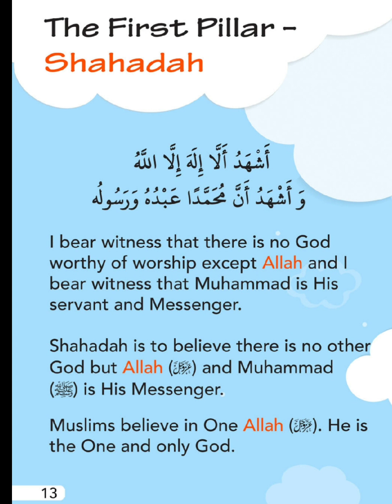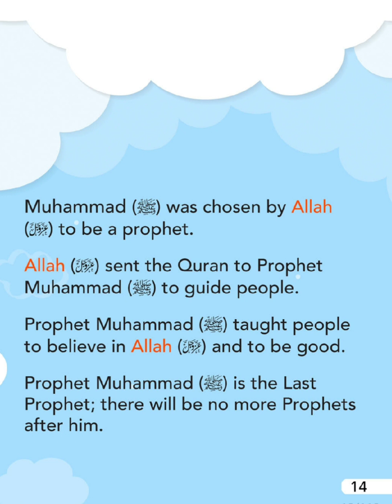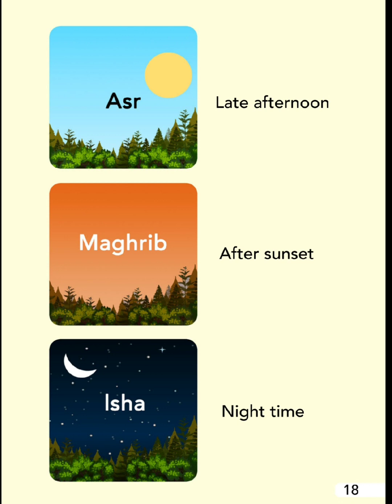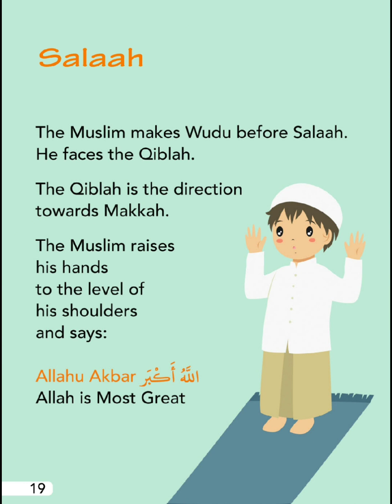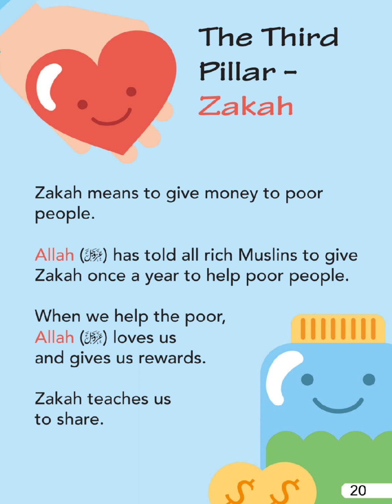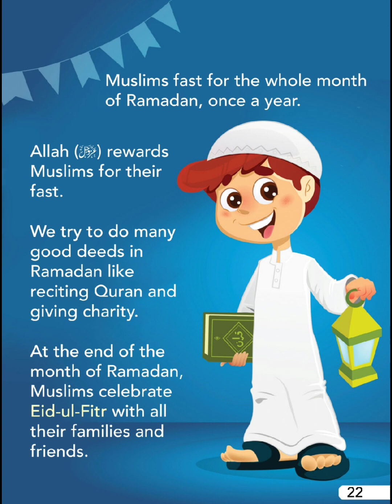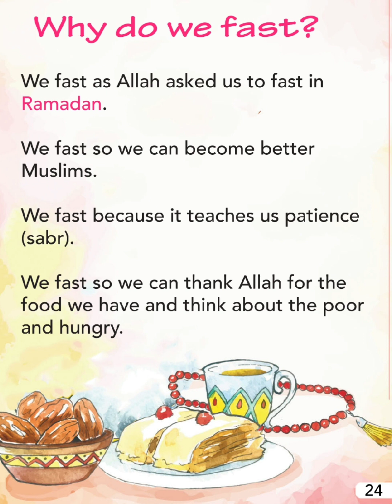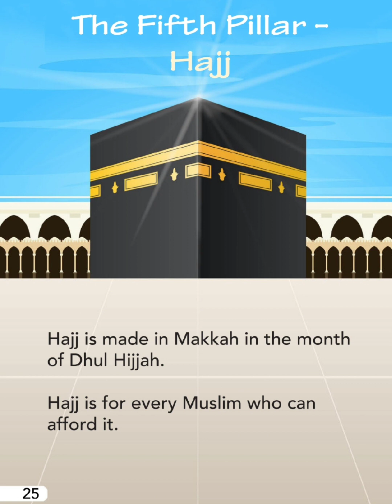Islamic studies / I am a Muslim الجزء الثالث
تيْسيرًا على معلمي الدراسات الإسلامية للأعاجم، من غير المتخصصينَ في اللغة الإنجليزية... أُسَجّلُ لكم أنا - مهند سعيد - هذا الكتاب ( Islamic studies / I am a Muslim ) في سلسلة متتابعة.

جمع وترتيب : دينا عصام
راجيًا الله سبحانه وتعالى أن يكون علما ينتفعُ به.

لخدمات التعليق الصوتي باللغة العربية الفصحى واللغة الإنجليزية برجاء التواصل على هذا الرقم(واتساب أو تيلجرام)